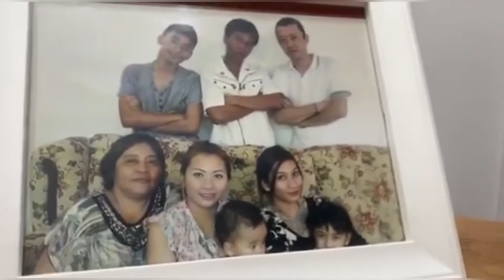BALAI SA PROBINSYA I TP VLOGS #15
There is no place like home.🏠Our house is renovated by our Future Architect Simon Gil Gonzales.Thank you bro for choosing our home to be your first “MASTER PIECE”.Thank you mama and papa for being hands on while still renovating.Thank you ate aiza sa walang hanggang sawang suporta sa family natin.😘We are all excited to be back home.✈️🏠❤️😍

Support Ikson:
Musician: @iksonmusic
Musician: @iksonmusic